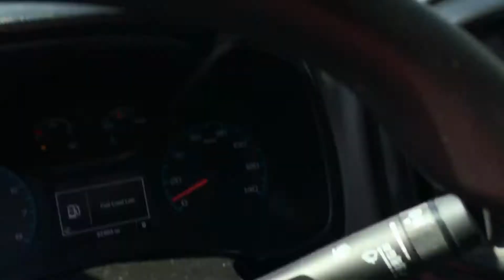views from Pasadena City Hall And Old Kingdom HIdden in Plain SIght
ABWB